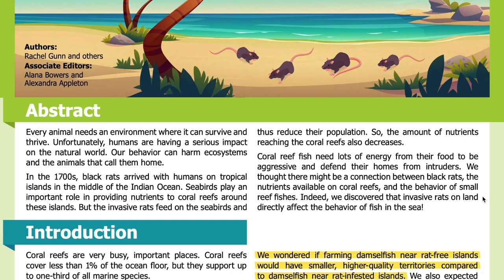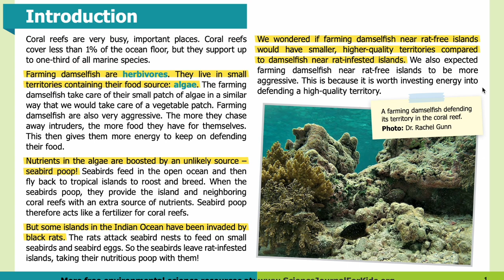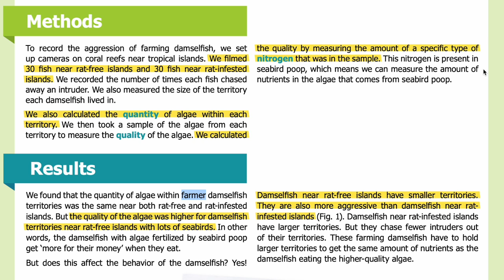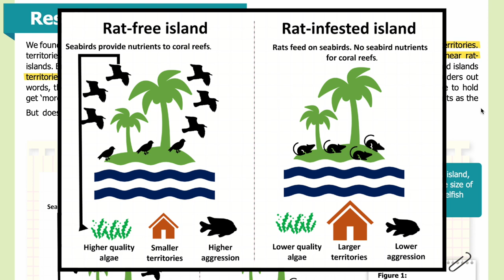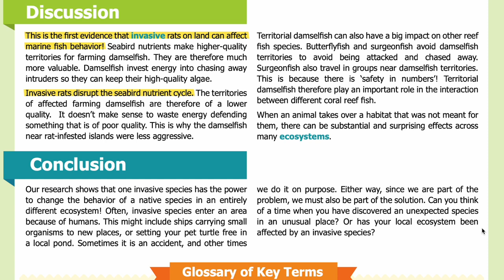E81: How can black rats change the behavior of reef fish? [SJK Audio Edition]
Summary:
Scientists discovered that invasive black rats on islands in the Indian Ocean affect the territorial behavior of reef fish.

Abstract
Every animal needs an environment where it can survive and thrive. Unfortunately, humans are having a serious impact on the natural world. Our behavior can harm ecosystems and the animals that call them home.

In the 1700s, black rats arrived with humans on tropical islands in the middle of the Indian Ocean. Seabirds play an important role in providing nutrients to coral reefs around these islands. But the invasive rats feed on the seabirds and thus reduce their population. So, the amount of nutrients reaching the coral reefs also decreases.

Coral reef fish need lots of energy from their food to be aggressive and defend their homes from intruders. We thought there might be a connection between black rats, the nutrients available on coral reefs, and the behavior of small reef fishes. Indeed, we discovered that invasive rats on land directly affect the behavior of fish in the sea!